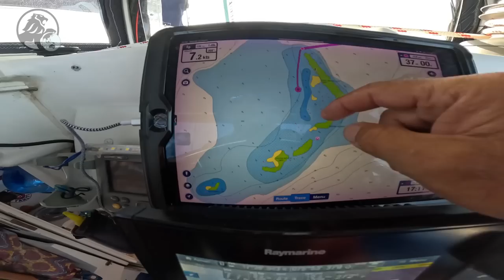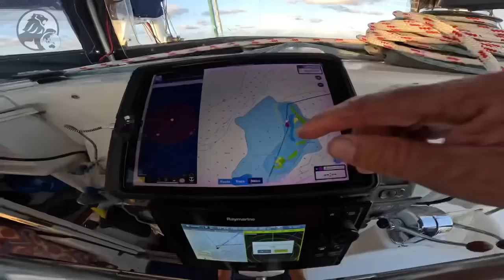ÎLE DÉSERTE ou presque de Jamaïque 🇯🇲 140 milles entre Haïti et Morant Cay. NAVIGATION ET VISITE.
# 194   ✍️24 février 2023, 8 heures, heure locale, l’effigie de notre lion se déploie. Jonath est à poste. Nous laissons avec émotion cette petite terre, indélébilement touchés par son peuple. Enrichis de cette escale inoubliable, nous poursuivons notre aventure vers l’inconnu. Vers l’ouest, là où l’instinct de mon capitaine le guide. Il a repéré sur ses cartes, des bancs de sable isolés, à 140 milles. Les Morant Cayes, un groupe d’ilots situé à 34 milles de la Jamaïque.
 18 nœuds de vent portant. Sous un ciel bleu, d’un immaculé azur, Blacky s’élance. Un bonheur de courte durée, vite désillusionné par le courant, infâme décisionnaire des océans. Notre toile si bien employée dans son rôle tout à l’heure, claque maintenant, à chaque embardée produite par les brusques déventes dans les surfs ! Dans 10 nœuds de souffle, là où, à l’habitude, Black Lion se ferait plaisir, il peine à avancer à 2,8 nœuds ! Ce flux est contrariant, pire, démoralisant quand on ne va plus qu’à 1,2 nœuds ! Mon Tchoupi fulmine. Ces coups de rappel lui font mal pour sa monture. Pour ne pas finir par faire du sur-place, nous devons nous assister d’un moteur. Et malgré cette collaboration, péniblement, notre speedometre n’affiche que 2-3 nœuds ! Ce courant est une calamité que l’on peut difficilement éviter, d’autant que les cartes sont la majeure partie du temps, fausses ! Ces caprices de la nature nous interpellent et nous questionnent. Fût un temps, dans autant de désordre aquatique, les poissons auraient été à la fête. Aujourd’hui, en certains lieux, il n’y a plus rien ! Plus une touche, plus une chasse, plus d’oiseaux ! Même Vino le dit. Pêcheur depuis toujours, certaines nuits, maintenant, il lui arrive de rentrer au petit jour, sans un seul poisson ! Les facteurs, nous les connaissons tous : surpêche, pollution, sargasses… C’est un fait, le constat est là !
 Le soleil pile dans notre trajectoire n’avantage pas notre arrivée. Nous nous sommes trainés, néanmoins, nous allons pouvoir jeter l’ancre avant le crépuscule. Il faut toutefois veiller attentivement. Les écueils peuvent, dissimulés derrière la mauvaise lumière, apparaitre à la dernière seconde. L’impact serait fâcheux. Nous sommes passés de 4000 mètres de profondeur aux alentours des 4 milles de l’ile, aux 200, aux 20, et nous voilà dans 2,70 mètres, bien calés sur 50 mètres de chaine.
 Magie de l’instant ! Seuls, enfin presque ! Trois dauphins curieux nous tournent autour. Que venons-nous faire dans leur paradis ?
 Aux commandes de son drone, mon capitaine surplombe le phare noir et blanc de North-East Cay, sur Breezy Point. D’en haut, les couleurs beiges et brunes du récif tranchent admirablement avec celles bleues et vertes du lagon et de la végétation. De plus près, quand nous sommes à terre, ces ilots quasi-vierges, éclatants de couleurs, deviennent pour un instant, nôtres. Juste pour nous, les noddies, les sternes et One Love ! Ce n’est certainement pas son nom, mais je trouve que Cyril a exactement trouvé, celui qui correspond à cet adorable chat. Il appartient probablement aux pêcheurs de passage. Près de leurs abris, il est nourri. Mais l’affectueux matou sait s’y prendre pour nous attendrir. Une petite visite guidée de son île, quelques caresses attachantes. Il est malin le bougre ! Il a bien dû sentir que notre sensibilité pourrait bien le faire voyager !

 Et retrouvez tous nos liens, (Notre livre, Notre boutique, FB, Instagram, Youtube, ainsi que tous nos partenaires), ici :